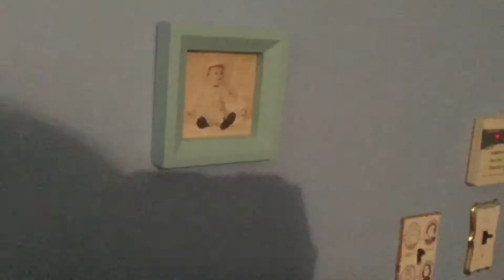DBS: Grace Loses It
Grace tries to fight Charlie for thinking Lori is her daughter